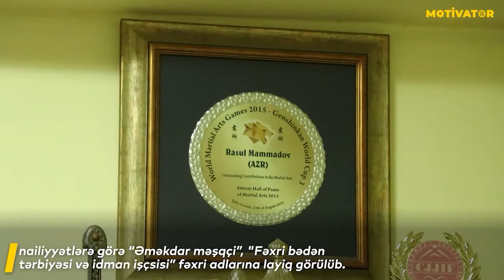Teessüf ki,o bize çox böyük problem yaratdı!Rufet Hasanov ,Rasul Memmedov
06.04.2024 tarixində Gəncə şəhərində ,Azərbaycan Dövlət Aqrar Universitetində  Rüfət Həsənovla Rəsul Məmmədovun tələbələrlə görüşü baş tutub.Gənclərə faydalı məsləhətlər verərək gənclərin suallarını cavablandırıblar.